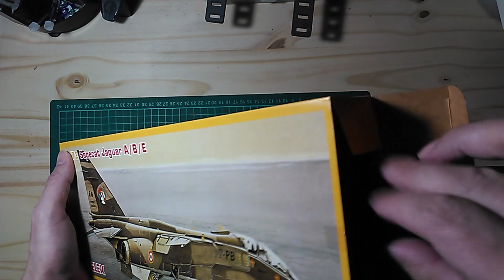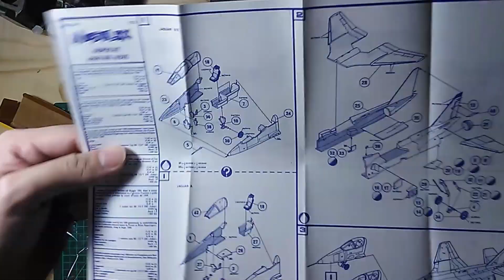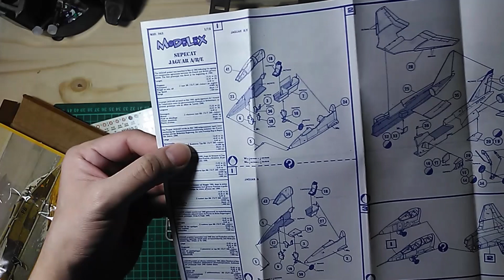Unboxing Modelex - 1/72 Sepecat Jaguar A/B/C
Unboxing Modelex de la maqueta 1/72 Sepecat Jaguar A/B/C de la marca Modelex.